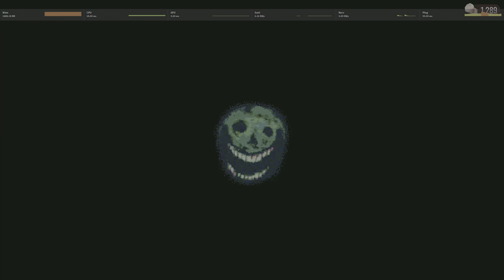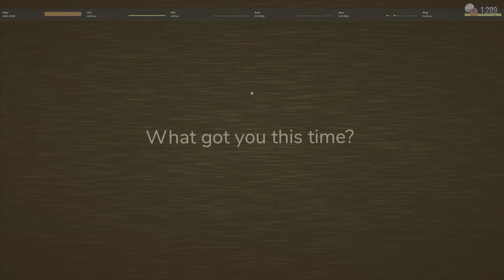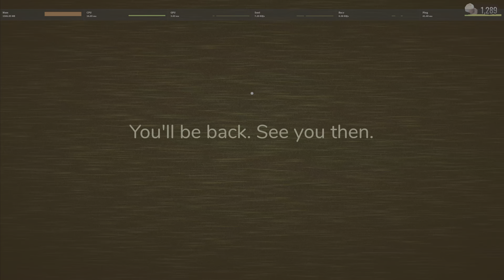New Entities | Roblox Doors | LoadingHD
I was just bored. As for Dread, just wait in the first room (Reception) for an hour, then make your way to Door 13.